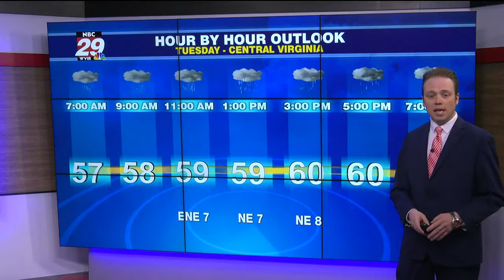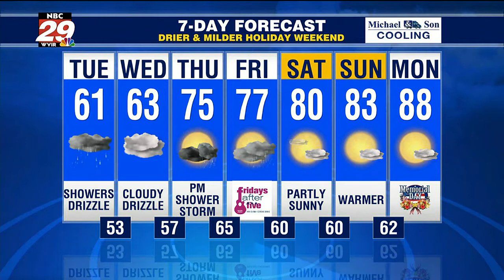Widespread Soaking Rainfall and Cooler Than Average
Tracking Severe Weather South